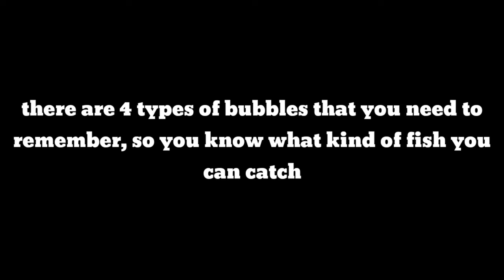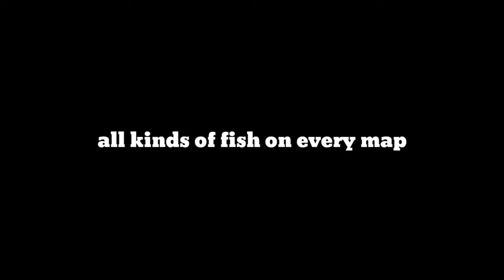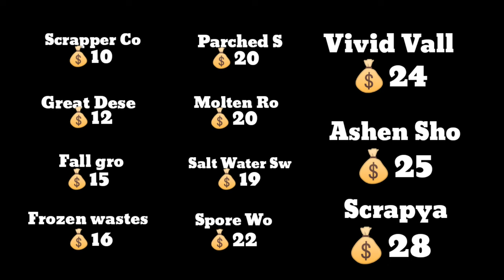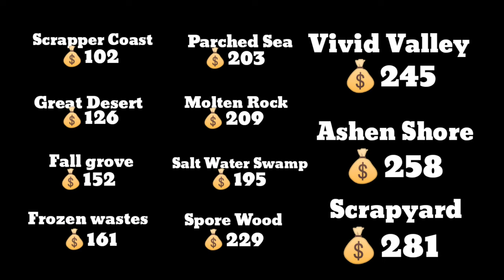🐟All you need to know about fishing🎣 tips and tricks - BOTWORLD ADVENTURE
open world
online games
offline games
New Game
Tips & tricks
Moba games
Battle Royale
FPS games